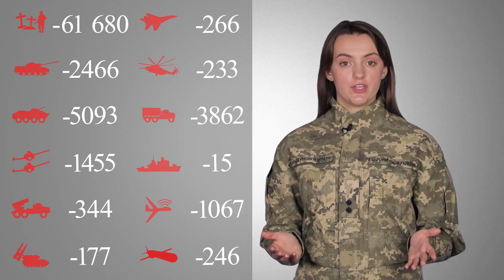Загальні бойові втрати противника з 24.02 по 07.10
Найбільших втрат противник зазнав на Краматорському та Криворізькому напрямках. / Russian enemy suffered the greatest losses (of the past day) at the Kramatorsk and Kryvyi Rih directions.